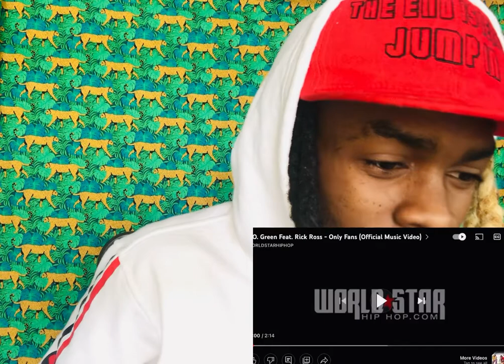T.O. Green Feat. Rick Ross - Only Fans(Official Music Video) (REACTION VIDEO) 🍑🙏🏾🔥